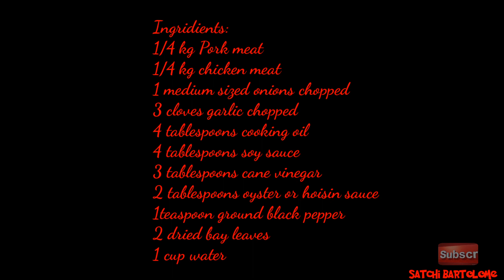How To Cook Chicken Pork Adobo (CPA) in Oyster Sauce